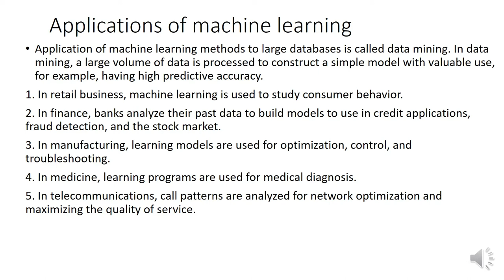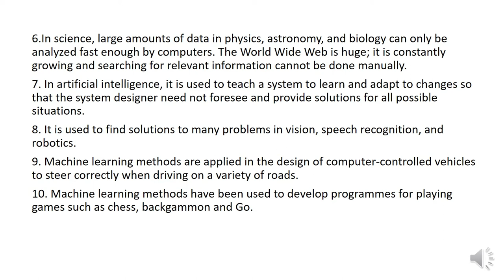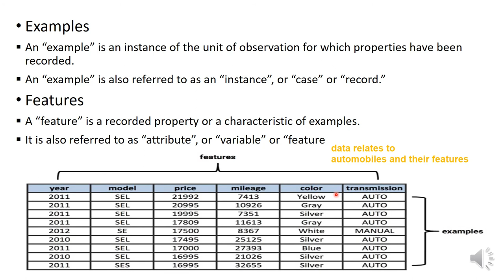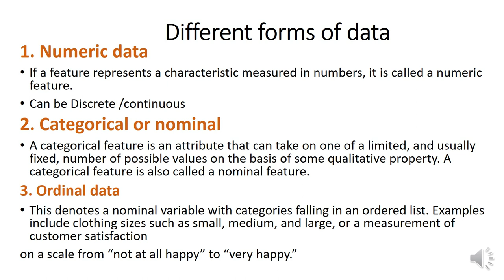module 1-Applications of machine learning and Understanding data